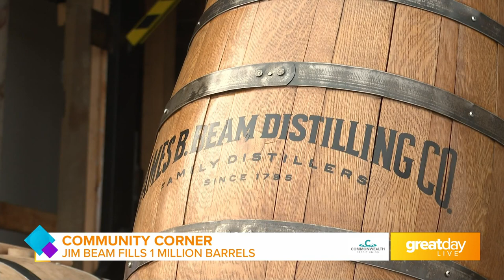GDL: Jim Beam fills 17 million bourbon barrels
Jim Beam celebrates filling 17 million barrels of bourbon since prohibition.